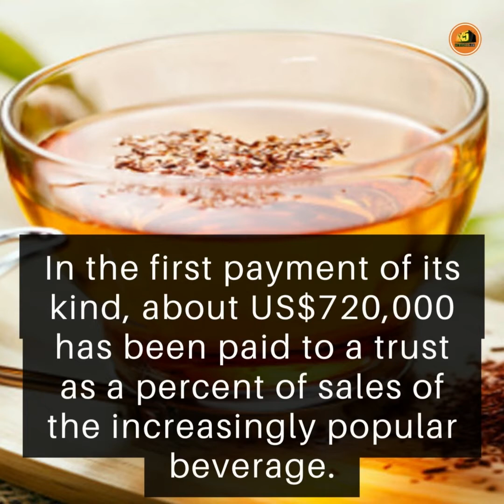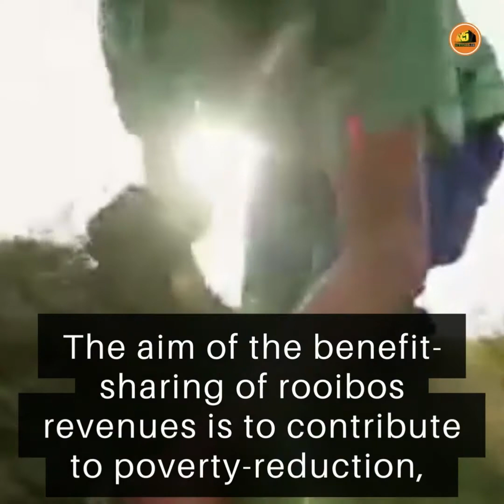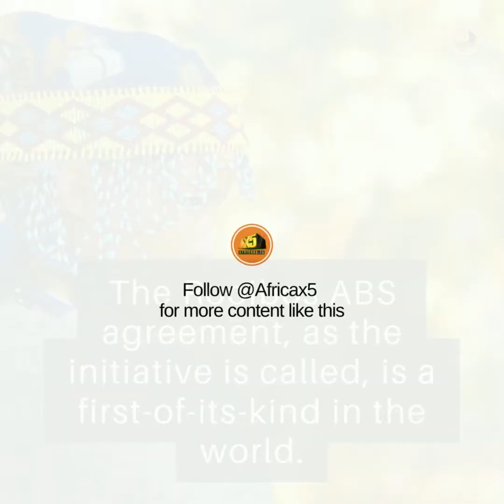Khoi and San receive historic payout for ‘traditional knowledge’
Editors note: Descendants of what may well be the oldest of the world’s ‘First Peoples’, the Khoi and San of south-western Africa, have begun to receive payouts for their traditional knowledge, from proceeds of sales of the globally famous ‘rooibos’ tea.In the first payment of its kind, about US$720,000 has been paid to a trust as a percent of sales of the increasingly popular beverage.Rooibos, which is a Dutch-Afrikaans word meaning ‘red bush’, is a slender stalk-like plant which grows abundantly in the far south and south-western regions of Africa.

- Link in our bio!